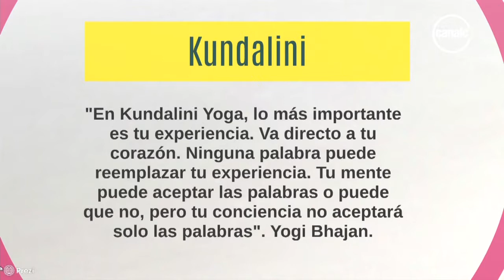Teja Kaur y Maninder Singh | Kundalini yoga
Programa: Conectate - Fecha: 04/06/18